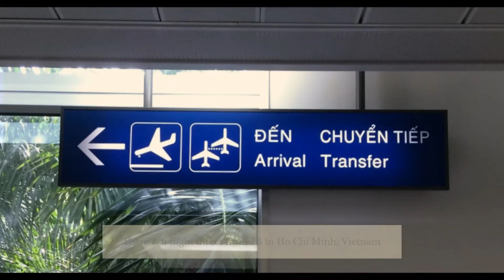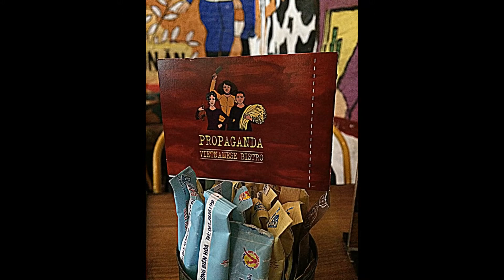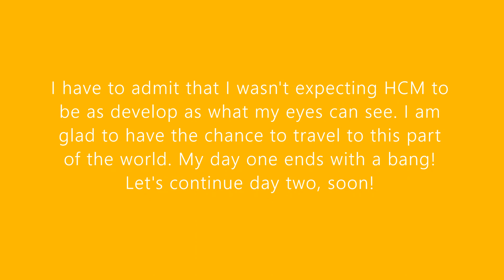Part 1: The Day I Discovered Ho Chi Minh!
If you have the chance to travel, do it. Don't wait. See what this pandemic did to us?!